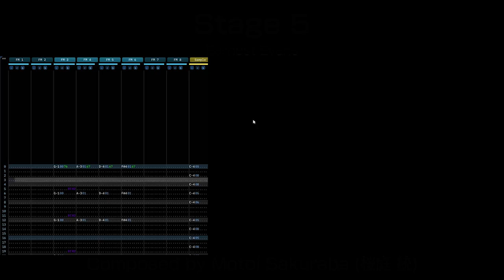Stage 5 - Earnest Evans | Sharp X68000 Cover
So, this is a bit of a random song to make a cover of, but this is more or less the result of a crackpot theory I have about the music of this game. Keep reading if you wanna hear it.
So for starters, some of Wolf Team's games for the Genesis/Mega Drive were ported from games they originally developed for the Sharp X68000. (FZ Senki Axis, Sol-Feace, and Arcus Odyssey) However, for all of these games, their respective Genesis soundtracks are a semitone lower than their respective X68000 versions. (Granada is an exception, but that one had a different sound driver than Wolf Team's other Genesis ports) So, this led me to believe that their Genesis sound driver was simply tuned much lower than normal for some reason, thus causing all the music to sound a semitone flat.
However, Wolf Team also had a couple of original Genesis games: El Viento and Earnest Evans, which were never on the Sharp X68000. So, I thought to myself "What if they were?" So, for this cover, I used Wolf Team's X68000 instrument and drum set, and corrected the key back to how Sakuraba probably envisioned while writing it.
Also, strangely, when listening to this song in-game, you'll notice it lacks a bassline. I hear that the sound driver was actually really glitchy, causing some channels to be cut out for some tracks. Considering the slipshod state the whole game appears to be in, that wouldn't surprise me. Thankfully, VGM rips of this soundtrack fix that and restore the missing bassline.
Anyways, ramble over now. Sorry I've been away a couple months. I have been working on some pretty cool stuff that you should get to hear for yourself later this month on someone else's channel. I'll keep y'all posted ;)